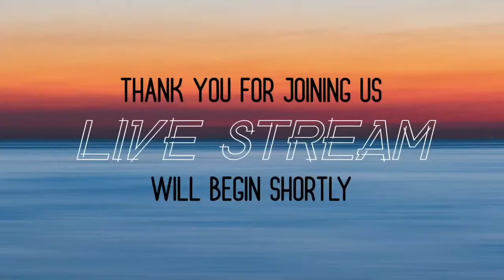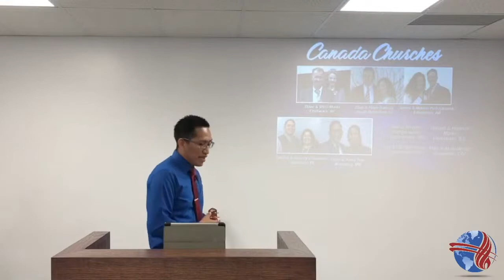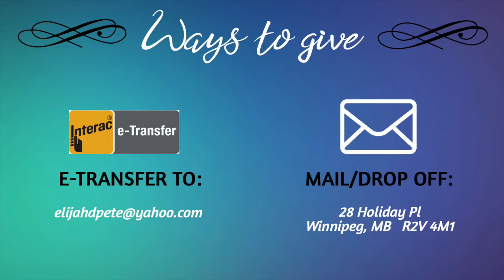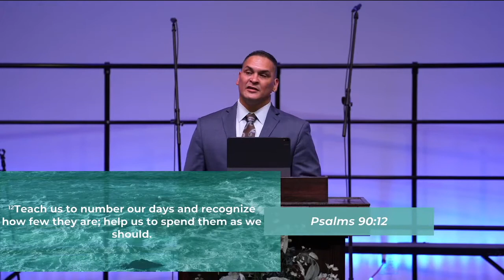The Winnipeg Potter's House - Sun.AM - 7/25/21